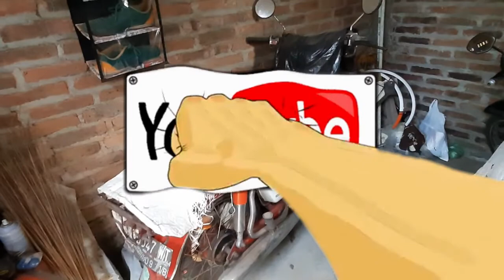Honda c70 (pitung) hidup kembali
Saatnya kembali ke jalanan c70 (basic honda star) yang sudah berdiam di garasi sekitar 3th.
terimakasih yang sudah berkenan membantu

matur suwun